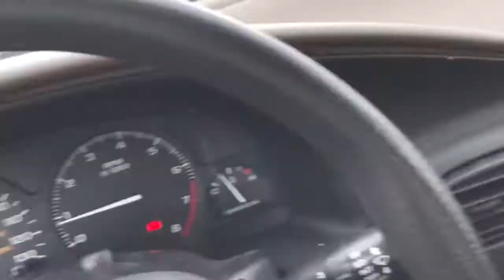SHE CRACKED MY IPHONE...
Awesome day all around and really had a fun weekend!